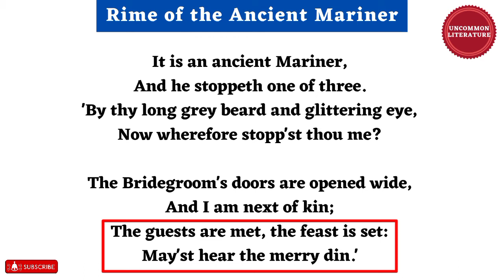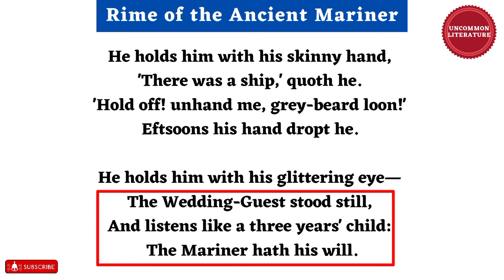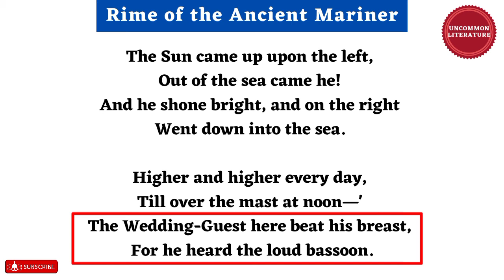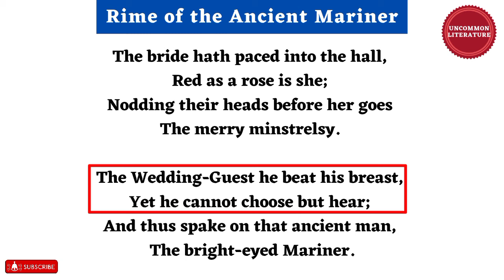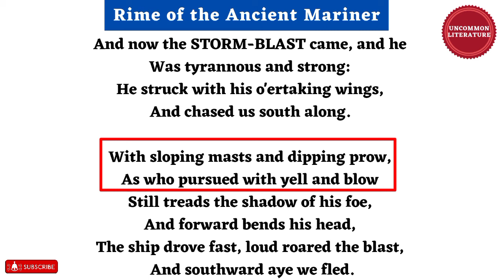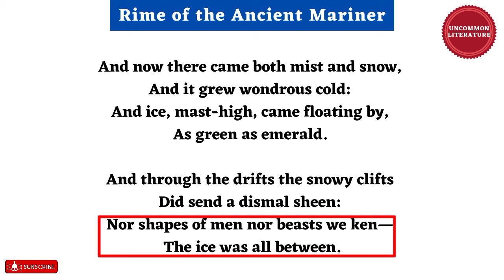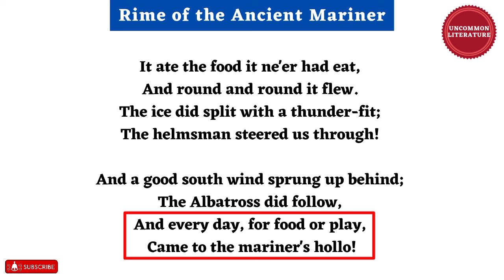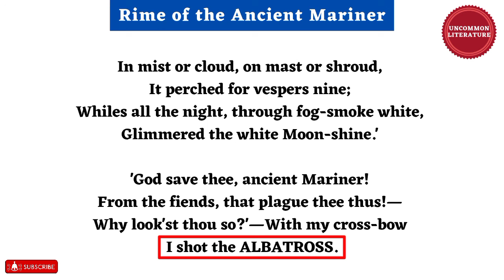The Rime of the Ancient Mariner by S. T. Coleridge | Critical Analysis & Summary In English | Part 1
The Rime of the Ancient Mariner, poem in seven parts by Samuel Taylor Coleridge that first appeared in Lyrical Ballads, published collaboratively by Coleridge and William Wordsworth  in 1798. The title character detains one of three young men on their way to a wedding feast and mesmerizes him with the story of his youthful experience at sea—his slaughter of an albatross, the deaths of his fellow sailors, his suffering, and his eventual redemption.

On an icebound ship near the South Pole, the mariner and his crew are visited by an albatross, considered a favourable omen. The ship breaks free of the ice and sails north, followed by the giant bird. Then, inexplicably, the mariner shoots and kills it, bringing a curse upon the vessel. After some confusion, his shipmates vilify him and hang the bird carcass around his neck. The passing of a ghost ship (a bad omen) presages the deaths of all aboard ship except the narrator. Lost and alone, he marvels at a life-affirming vision in the moonlight, and his prayer of reverence causes the albatross to fall into the sea. Following his rescue, the mariner understands that his penance for his destructive act will be to wander the world recounting his awful story.

Among the many memorable lines from the poem is an utterance in stanza nine: “Water, water, everywhere,/Nor any drop to drink.”

Source - Britannica

My Academic Credentials :-

I am Nadeem Khan. I am an assistant professor English, I have qualified NET and JRF English. I have been teaching English Literature and Language for more than 6 years.

I have been the gold medalist🥇of school, and university. I have pursued BA (H) ENGLISH from University of Delhi. And I have a Master's degree in English.

The channel will provide sufficient material for the literature scholars all around the world.

the rime of ancient mariner line by line explanation,
the rime of ancient mariner line by line explanation in hindi,